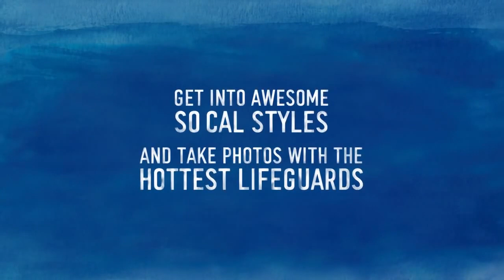Hollister Surfs into Australia!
The Hottest Lifeguards are coming to Melbourne & Sydney! Come join the party, invite your friends, and experience the So Cal Lifestyle with the Opening Crew!